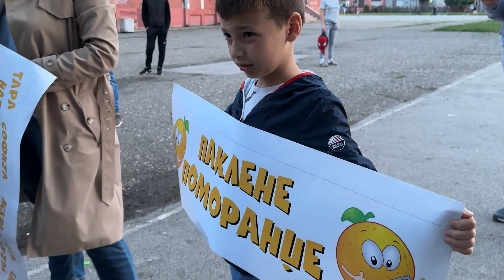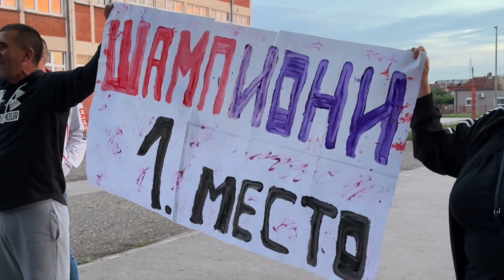PARAĆINCI DRŽAVNI PRVACI - učenici OŠ "Momčilo Popović Ozren" šampioni Malih olimpijskih igara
Učenici OŠ "Momčilo Popović Ozren" iz Paraćina osvojili su čak tri pehara na Državnom takmičenju Male olimpijske igre održanom u Zrenjaninu. Paraćinci su državni prvaci u tri kategorije - 1. rared mešovito, 2. razred mešovito i 3. razred devojčice. Ovo je istorijski uspeh, jer do sada nijednoj školi u Srbiji nije pošlo za rukom da osvoji pehar u čak 3 kategorije, a učitelji ističu da su zajedničko zalaganje, dobar odnos između učitelja i učenika, kao i posvećenost timskom radu ključni faktori zbog kojih su uspeli ono što niko do sada nije. Podršku su imali od celokupnog nastavnog kadra škole, kao i od roditelja te su im oni u dvorištu škole organizovali doček iznenađenja po povratku iz Zrenjanina.

Poligone spretnosti koje su učenici 24 škole u Srbiji u Zrenjaninu morali da savladaju nisu menjani petnaestak godina. Oni podrazumevaju brzinu i okretnost dece, a đaci paraćinske škole pokazali su najbolju spremnost i uvežbanost. Organizator takmičenja je Savez za školski sport.

lokalni.rs /jun 2023/